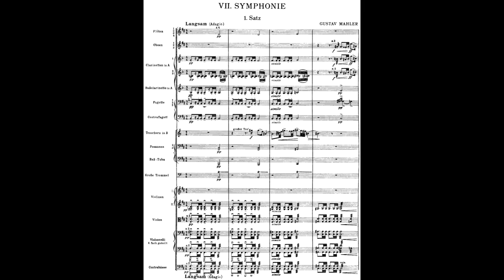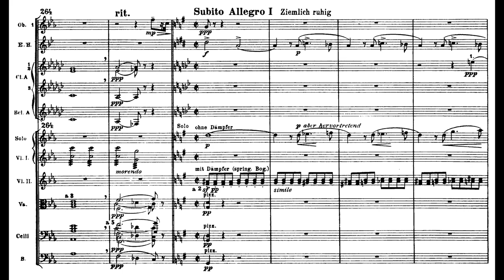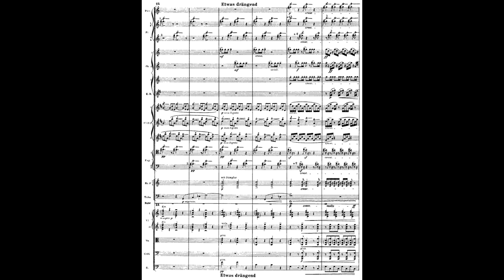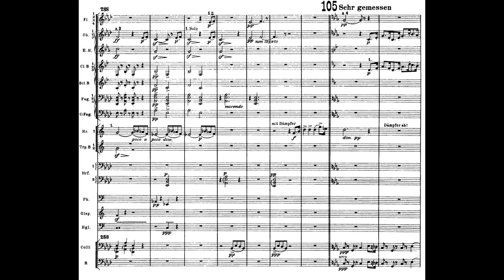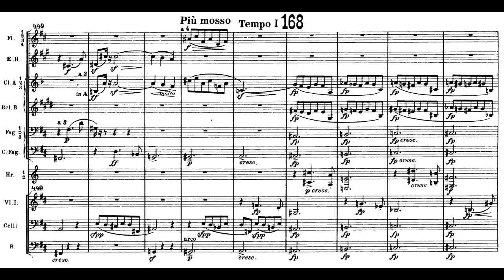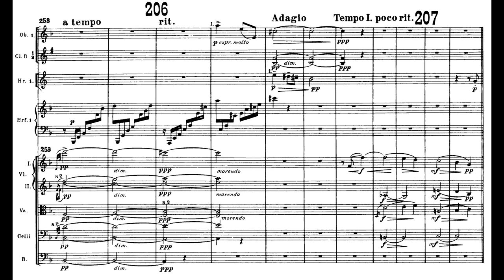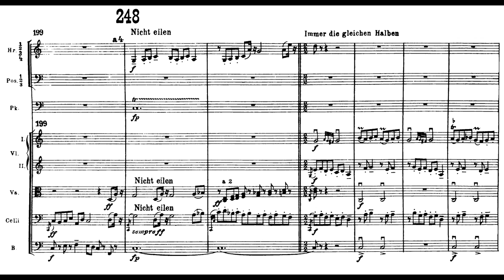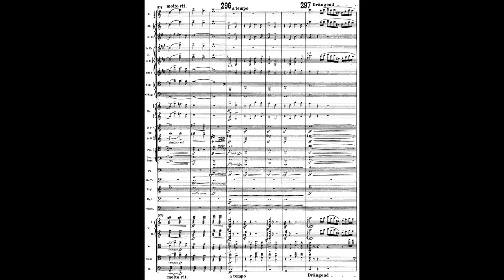Mahler's 7th Symphony "Song of the Night" (Audio + Score)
pf: New York Philharmonic cond/ Leonard Bernstein

0:00 - Langsam – Allegro risoluto, ma non troppo
21:39 - Nachtmusik I
38:46 - Scherzo
49:19 - Nachtmusik II
1:04:06 - Rondo-Finale

Gustav Mahler's Seventh Symphony was written in 1904–05, with repeated revisions to the scoring. It is sometimes referred to by the title Song of the Night (German: Lied der Nacht), which Mahler never knew and certainly would never have sanctioned. Although the symphony is often described as being in the key of E minor, its tonal scheme is more complicated. The symphony's first movement moves from B minor (introduction) to E minor, and the work ends with a Rondo-Finale in C major. Thus, as Dika Newlin has pointed out, "in this symphony Mahler returns to the ideal of 'progressive tonality' which he had abandoned in the Sixth". The complexity of the work's tonal scheme was analysed in terms of "interlocking structures" by Graham George.

The harmonic and stylistic structure of the piece may be viewed as a depiction of the journey from dusk till dawn.The piece evolves from uncertain and hesitant beginnings to an unequivocal C major finale, with its echoes of Wagner's Die Meistersinger von Nürnberg: indeed, at the premiere the overture to this opera was performed after the symphony.

This journey from night to day proceeds via an extraordinary third movement scherzo, marked schattenhaft (shadowy), which may have been what prompted Arnold Schoenberg to become a particular champion of the work. The abundance of themes based upon the interval of a fourth has parallels with the First Chamber Symphony.

The piece has several motifs in common with the Sixth Symphony, notably the juxtaposition of major with minor chords, the march figure of the first movement, and the use of cowbells within certain "pastoral" episodes.

Mahler conducted the premiere of his Seventh Symphony in Prague in 1908. A few weeks later he conducted it in Munich and the Netherlands. Both the audience and the performers at the premiere were confused by the work, and it was not well received. It remained for a while as one of Mahler's least appreciated works, often accused of incoherence. More recently, scholars and conductors have experimented with a range of interpretations of the work, especially the tempo of the finale, and the work has thrilled more audiences worldwide and has since become more popular.

PERSONAL NOTE: This one is a tough nut to crack, and took me a few listens before I began to appreciate it. To me, the symphony has a very raw sound, as if it was composed by Mother Nature herself. It's one of those works that you have to try to listen to "at face value", without any pre-conceptions. In any case, there are some stunning parts to in this work, and I definitely think it should be given a chance along with all of Mahler's other output.